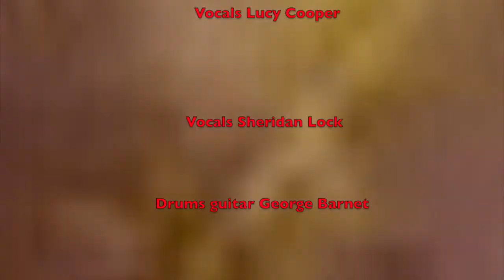Stil The One Shinia Twain Workshop and Film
This video is about Stil The One  Shinia Twain Workshop and Film